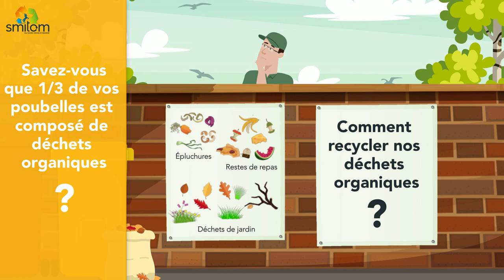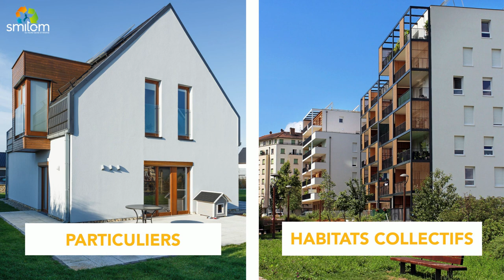MOINS DE DECHETS ET PLUS DE RECYCLAGE - LE COMPOSTAGE - SMITOM NORD